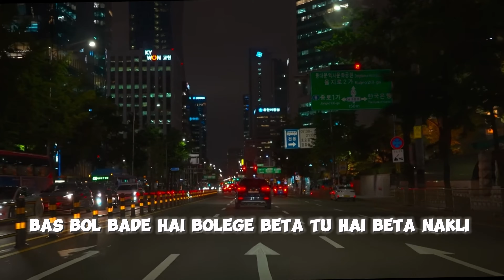Kahani Lyrics - Lofi & Reverb | Adnanmkdm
Presenting Lofi & Reverb Version of kahani( Lyrics )

Credits :
Compose & lyrics, Lofi & reverb, Video Editing(Munna), Presented by - ADNAN MKDM

Keep supporting - Coming back soon with a new song.